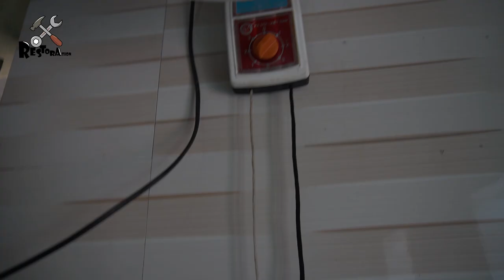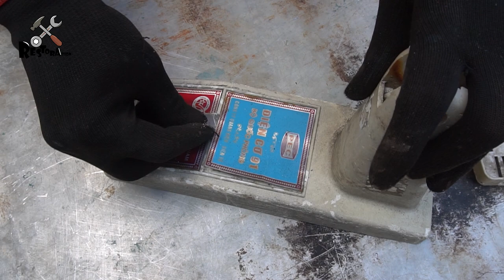Restoration Old rusty wall fan ☢️Restore Very old fan restoration ☢️ Restoration 1988s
while walking on the riverbank i found the dead fan and of course i want to restore it perfectly so that everyone can use it!
hope someone will like this video!
Hope you leave a comment in the comment section under the video. We will try to learn more from your comments, so I can do better for the next restoration projects. once again thank you so much Wish you watch the video fun.